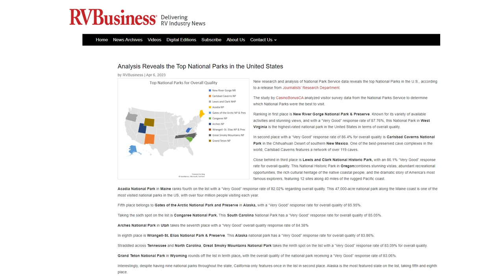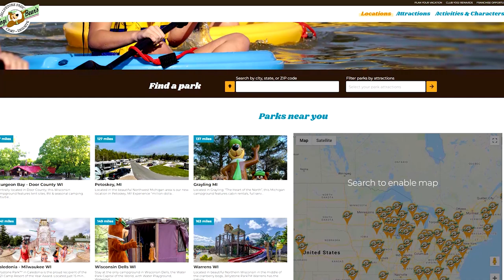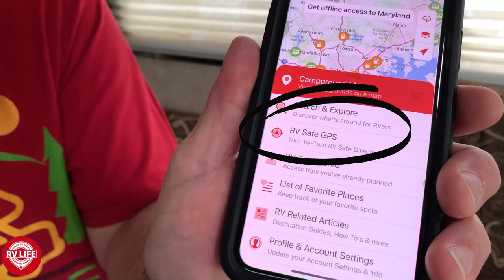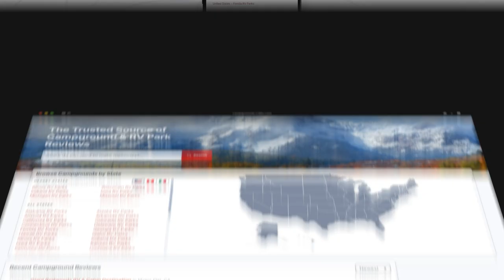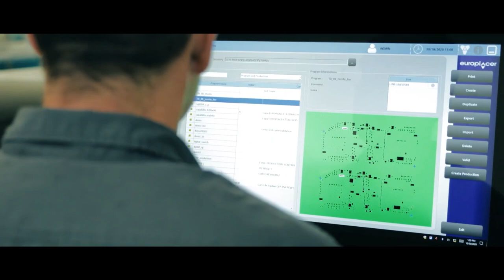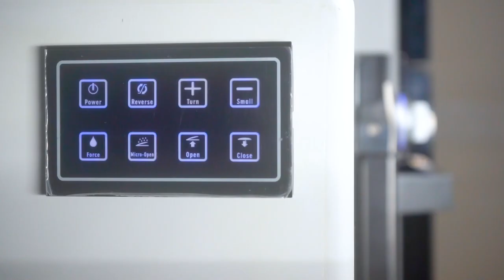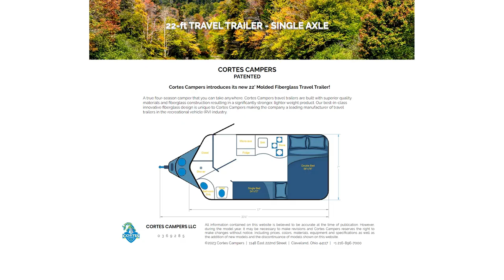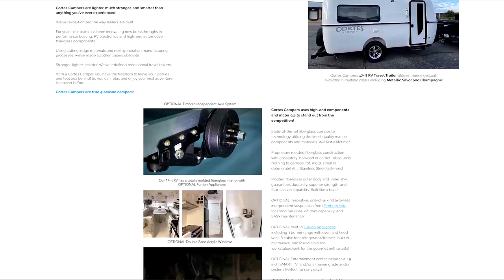Winnebago's Adventure Wagon & Cortes Campers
Time for a new adventure! Winnebago showcased its Adventure Wagon recently and we got the details. Bob also sits down with the Cortes Campers. They are creating high-quality fiberglass travel trails and campers. All that and the news of the week!

00:00 Introduction
01:04 Camping and RV News of The Week
09:25 Winnebago Adventure Wagon
13:51 Cortes Campers | Quality Fiberglass Travel Trailers